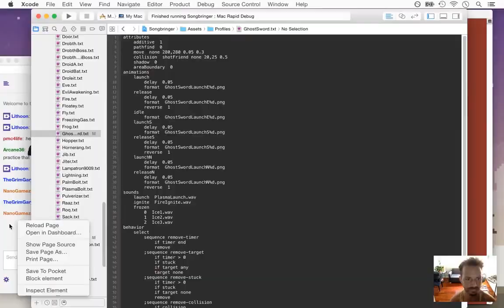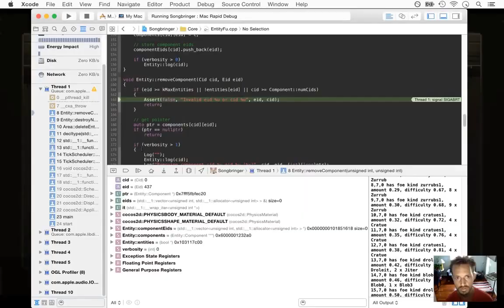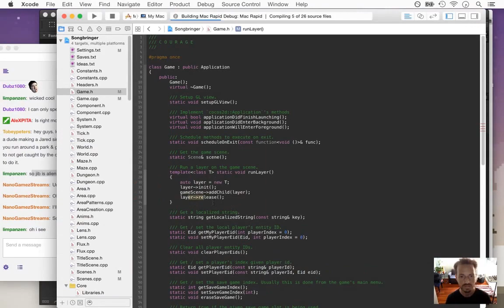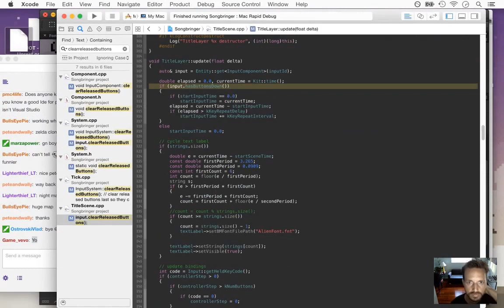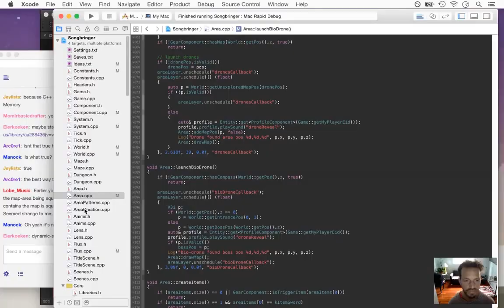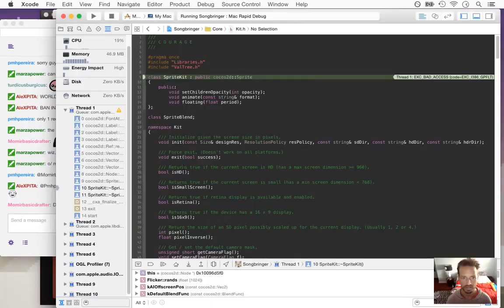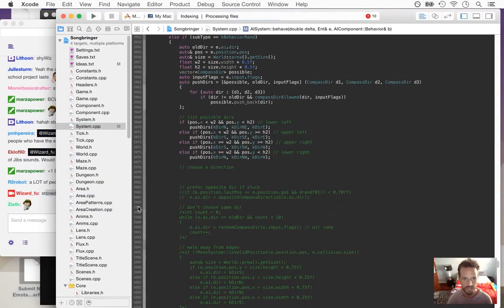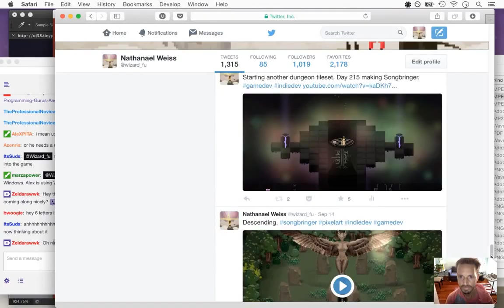Songbringer Week 34 - Timelapse Gamedev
Week 34 developing the action RPG Songbringer. A timelapse conglomeration of game development videos, including:
Day 221 - Teleport Field
Day 222 - Alpha Prep
Day 223 - Single Scene
Day 225 - Alpha Playthrough
Day 226 - A* Pathfinding
Day 227 - Courage
Day 229 - Don't Watch!